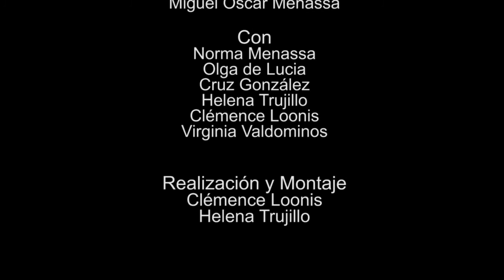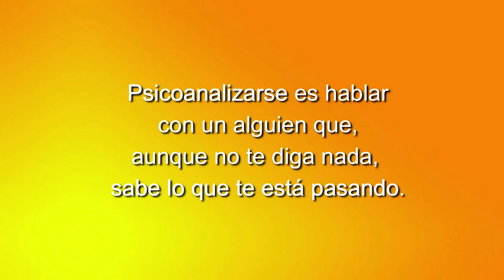91 ELLAS, CONVERSACIONES DIVERSAS: EL PRIMERO DE 2021